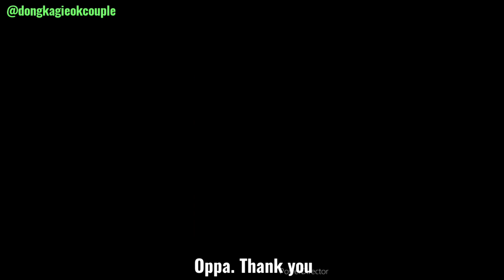[Eng Sub] 230218 Mun Ka Young Fanmeeting - Guest Kim Dong Wook